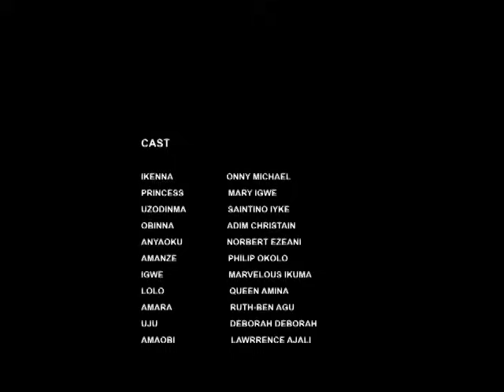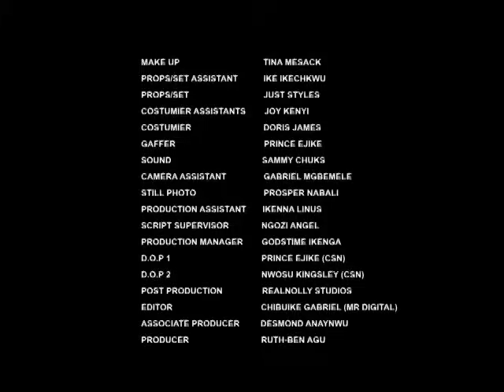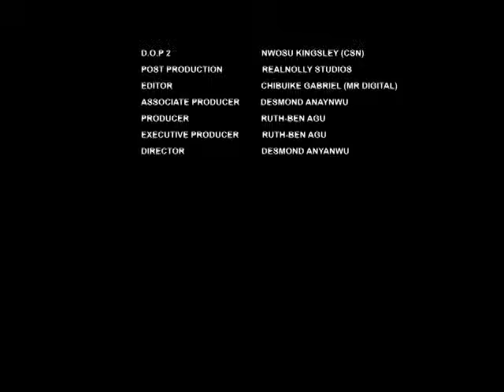She NVR Knw D Poor Man She Fell In Luv Wit He's A Crown Prince Frm Anoda Kingdm Disguise 2Find Luv 1